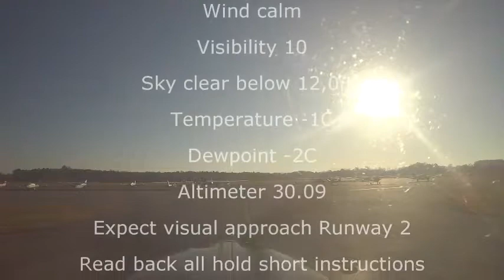ECG Takeoff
Test of the Virb on a trip to Elizabeth City